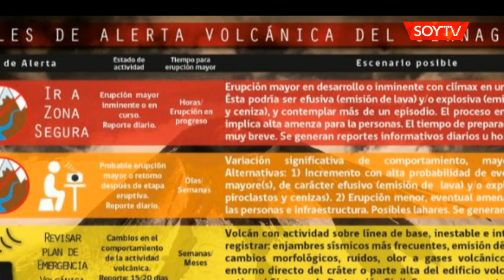Alerta amarilla por aumento de sismos en el volcán Hudson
Se aplica a las comunas de Aysén, Río Ibáñez y Chile Chico.